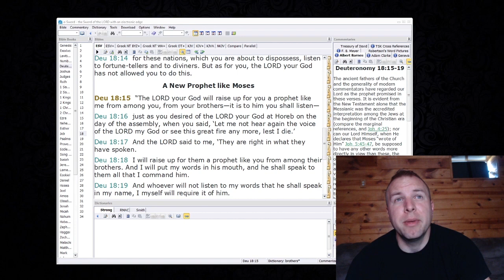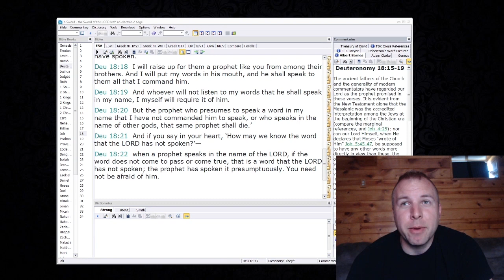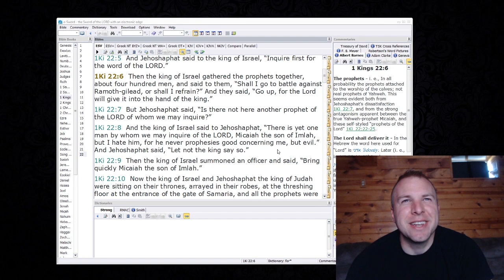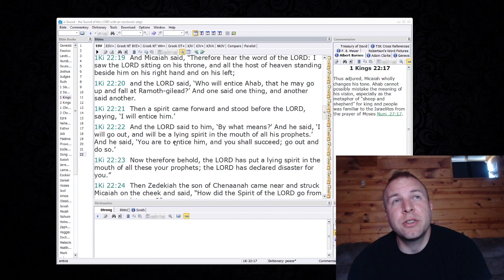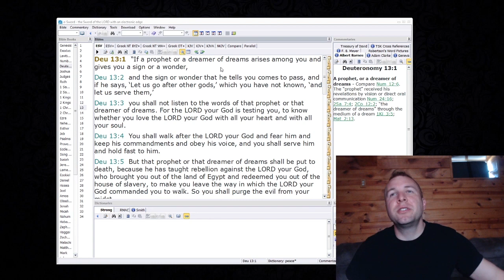m059 False Prophets and Open Theism